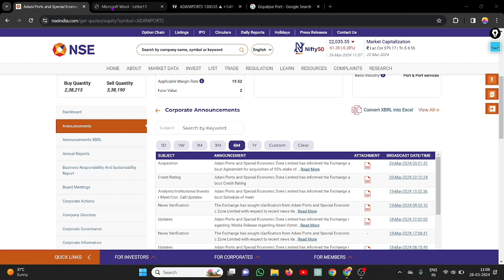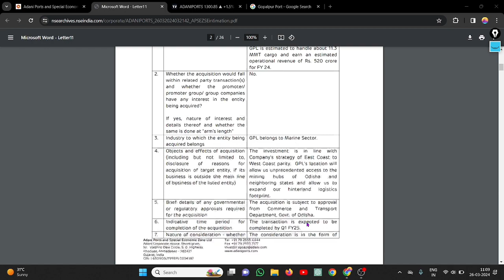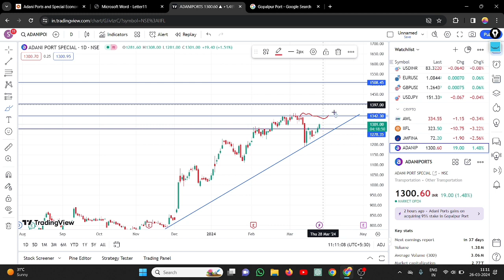ADANI PORTS ACQUIRE GOPALPUR PORTS || ADANI PORTS LATEST NEWS TODAY ☀️|| ADANI PORTS SHARE TARGET